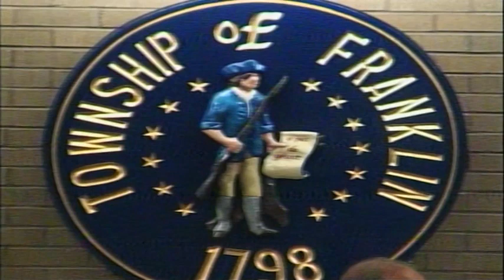Franklin Township NJ (Somerset County) June 5, 2024 Planning Board Meeting